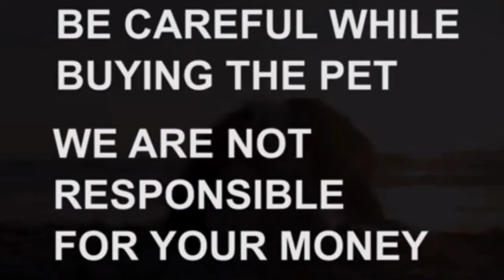Labrador female adult dog for sale|Sold out |hyderabad|dog market in hyderabad